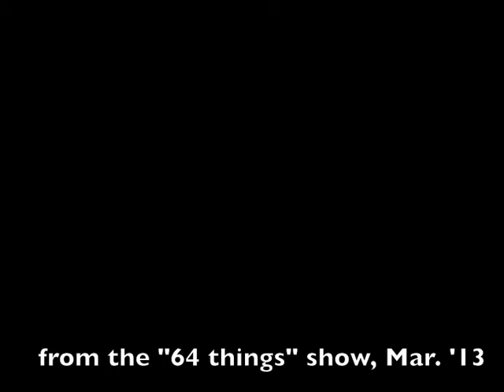When Harry met Sally (orgasm scene)- the silent movie version!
When Harry met Sally (famous restaurant scene)- the silent movie version!

Matan Porat, piano
from the "64 Things show", March 2013